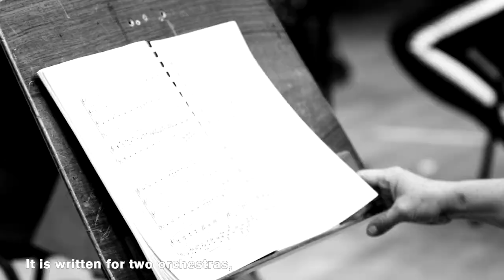Benjamin Britten: WAR REQUIEM (On a rehearsal)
The chorus is back!
After a break of more than 16 months, the chorus of the Deutsche Oper Berlin is back on stage: Currently, he is rehearsing Benjamin Britten's WAR REQUIEM, which will be performed on 10 September 2021 as part of the Musikfest Berlin at the Berliner Philharmonie.

Chorus director Jeremy Bines has invited us to a rehearsal.

The impressive anti-war and reconciliation manifesto WAR REQUIEM by Benjamin Britten - conducted by Sir Donald Runnicles with soloists Flurina Stucki, Matthew Newlin and Markus Brück, Orchestra, Chorus and Children´s Chorus of the Deutsche Oper Berlin!